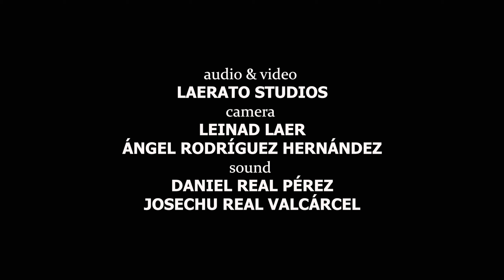LIGETI&LIGETI | Musica Ricercata IV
Federico Lechner & Mario Prisuelos | pianos

LIGETI & LIGETI
Project in which improvisation, jazz and the music of composer György Ligeti, one of the musical icons of the 20th century, dialogue.

Auditorio Alfredo Kraus de Las Palmas
Laerato Studios